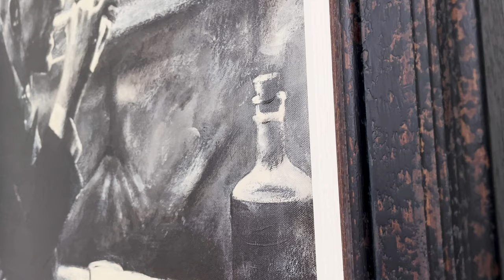Jon Jones | Spring 2022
🖼️ FEATURED ART:
00:00 | Jon Jones | Notorious
00:59 | Jon Jones | Armoury Road
01:48 | Jon Jones | Another Garrison
02:32 | Jon Jones | Already Broken

In this Spring 2022 release by Birmingham-based artist Jon Jones, we see the artist skilfully capture the three incredible scenes and one portraiture collage displayed on aluminium metal! The result is a highly atmospheric set of artworks full of stark realism and bold compositions in a range of sizes and materials.